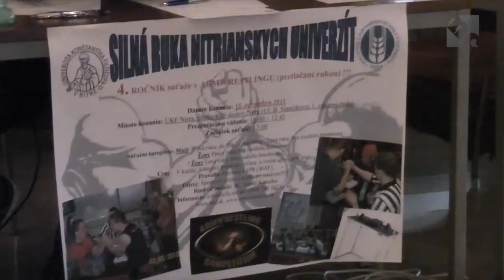Silná ruka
Silní chlapi i ženy si zmerali sily v pretláčaní.